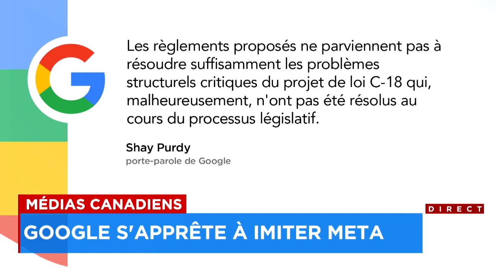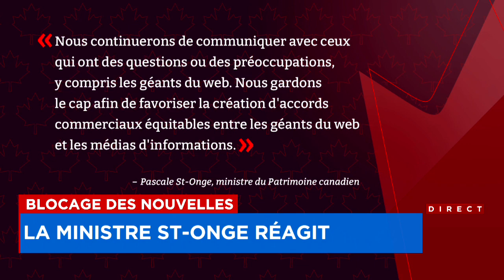Loi C-18: Google se prépare à exclure les sites d'information canadiens de ses moteurs de recherche